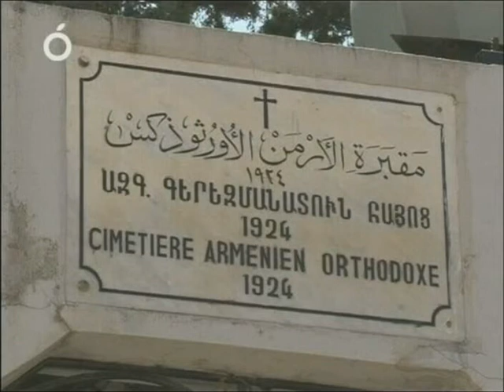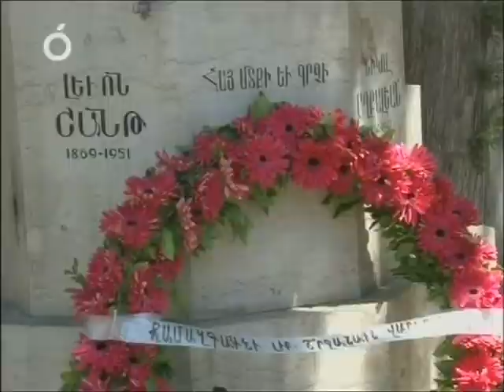Hamazkayin Armenian Cultural and Educational Association - Cemetery - Levon Shant.